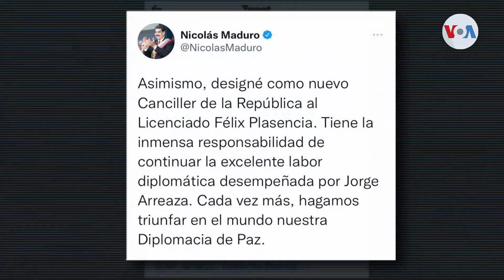¿Reflotará China la producción de PDVSA? (Afiliadas)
Meses después del llamado de PDVSA para atraer inversión extranjera, el grito de socorro llega a los oídos de China. La nueva jugada estaría intentando replantear las relaciones entre Caracas y Beijing, sentando las bases para reactivar la producción de la petrolera estatal venezolana.